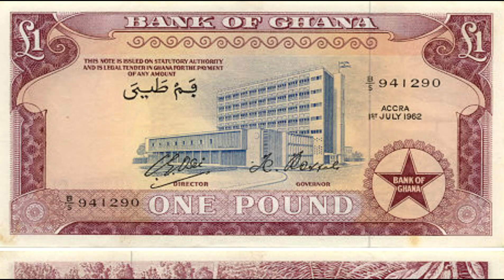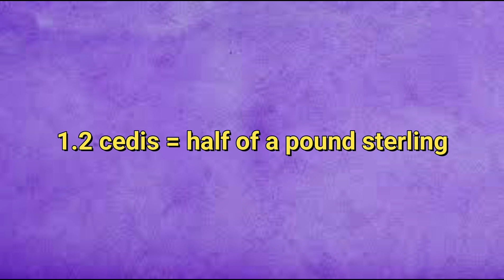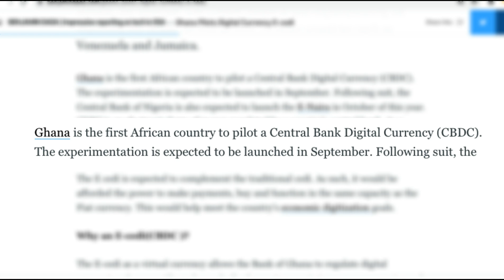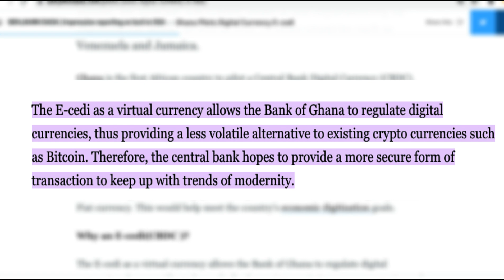The Secret Behind Ghana's New Digital Money (E–CEDI) Vs Mobile Money Explained by The Bank of Ghana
Ghana has just announced that it’s launching a new digital currency called the e-cedi
In This Video The 1st Deputy Governor of The Bank Of Ghana Dr. Maxwell Opoku-Afari Explained  What The e-cedi is all about and The Difference Between e-cedi and mobile money